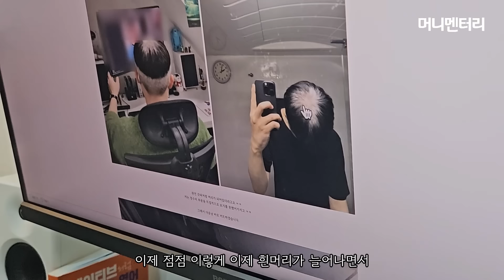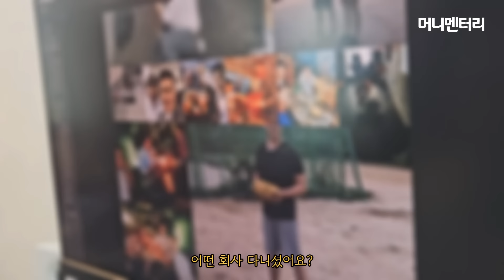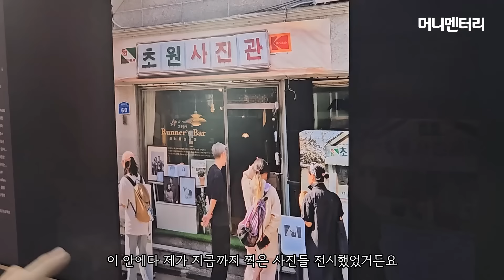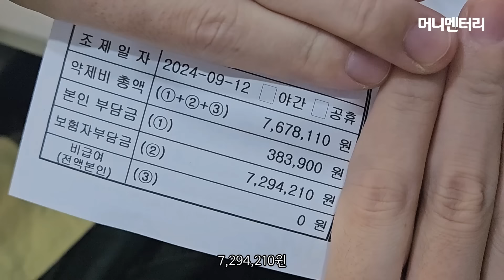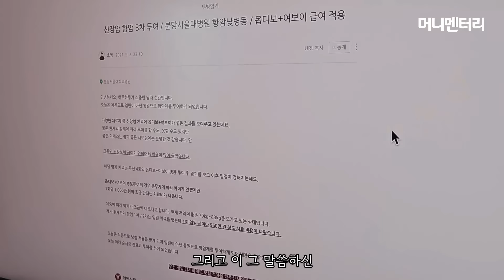신장암 4기, 시한부 선고 받은 35살 젊은 청년이야기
✔️ 본 영상은 어떠한 제작비용도 지원받지 않고 제작된 영상입니다.

✔️ 머니멘터리 멤버십에 가입해주시면 더 유익한 콘텐츠로 보답해드리겠습니다 :)